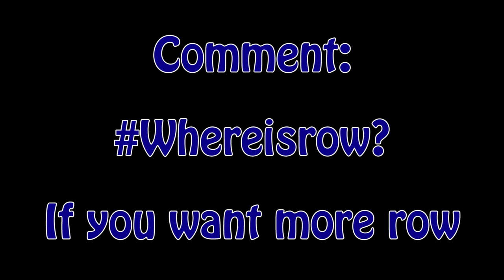★ Forum Flash - How to get better Collaborations through Forum Tags!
In this episode of Forum Flash! Andrew Kan discusses the new Forum Tags, and how the will help you find better collaborations!

▼Freedom! Forum Post on Tags

▼Freedom! Forum Collaboration Section

▼ Andrew's Links

▼ Links

▼ Heartbeat

▼ Freedom!

▼ Music